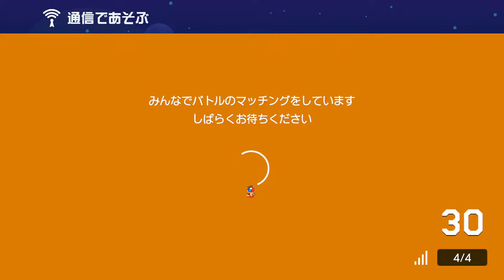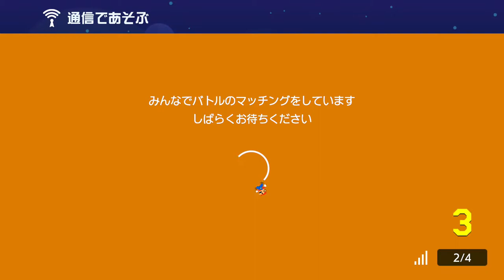ゴールを譲ってくれたんです。スーパーマリオメーカー2 みんなでバトル 世界のコース